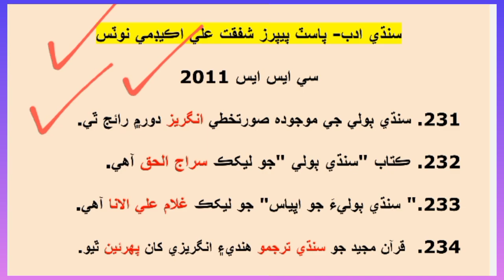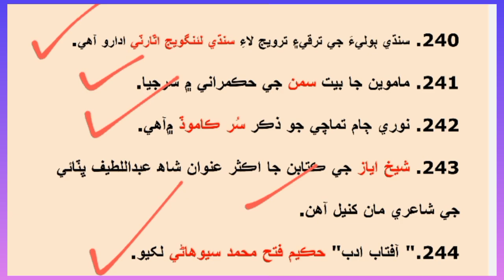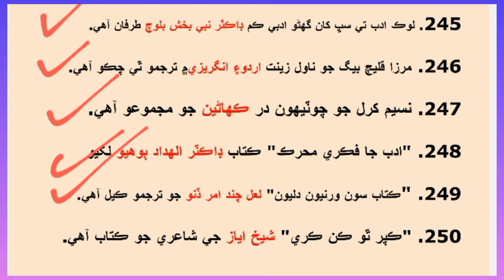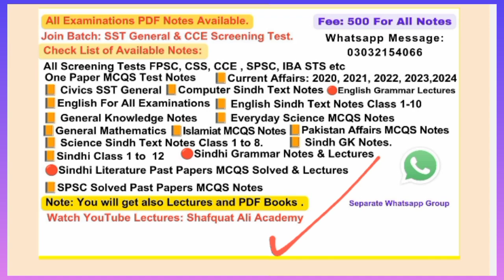Lecture 12: Sindhi Literature Past Papers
CSS Sindhi Past Papers
Join Batch SST General, CCE 2023 Screening Test.
Fee: 500 Whatsapp Message: 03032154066